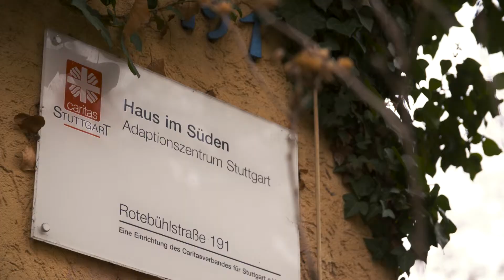Wege aus der Drogensucht - Adaption im Haus im Süden | Suchthilfen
Klientin Caroline berichtet über ihre Beweggründe für ein betreutes Wohnen im Adaptionszentrum Haus im Süden in Stuttgart.